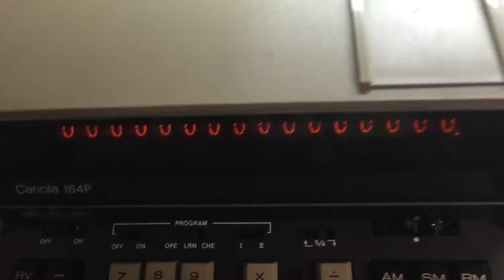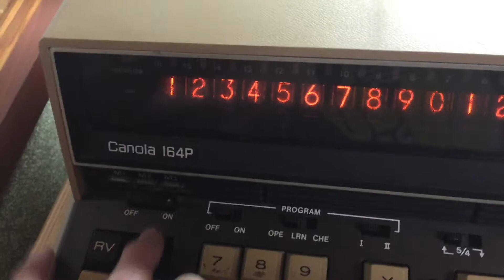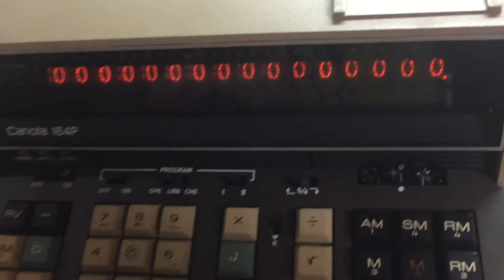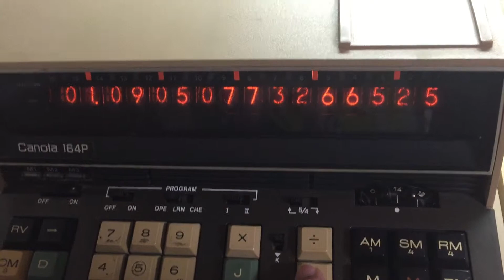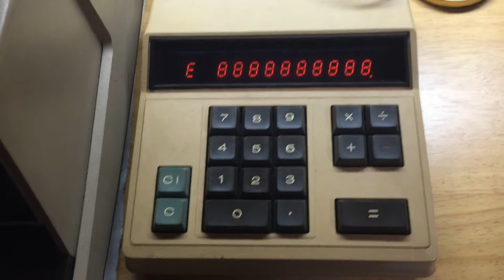キャノン電卓_キャノーラ2台入手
約40年前の製品です。ある程度小型化が進んでいたためCDと比べると割と小さい気がします。  ぶっつけで動作確認しようとしたら何を計算させれば良いか分かりません（笑）      レビュー:キーの応答性が妙に素早い。今の電卓では当たり前の機能がいくつかできないのが時代を感じる。  大きい方はバックスペースが付いているのが優越感がある。しかし本体重量がスリム型デスクトップ位重い。